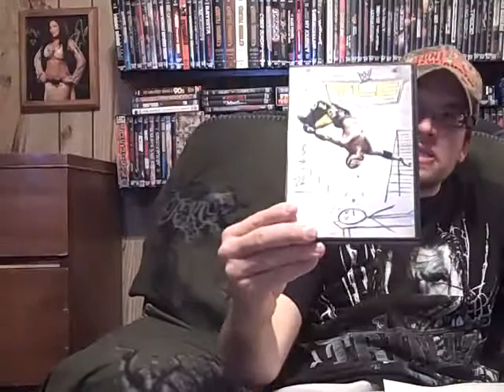2011 Royal Rumble Predictions + unboxing 7